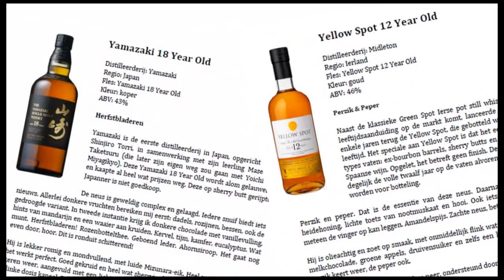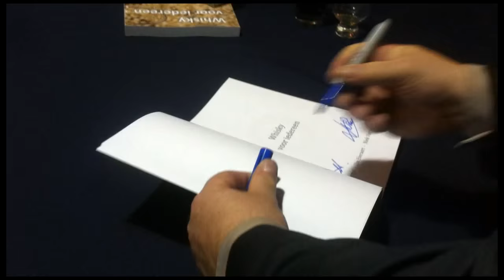Mark’s Whisky Ramblings 125: Whisky Book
Mark Dermul, Belgian Whiskyblogger, is not talking about a whisky, this time around, but about a whisky book. And not just any whisky book. What started as passion in 2009 has now culminated into his very own whisky book, consisting of 297 pages of pure whisky pleasure. But – the book is in Flemish (his native language). Nevertheless, he wanted to share this with us as it is quite a proud moment for Mark and his two co-writers.